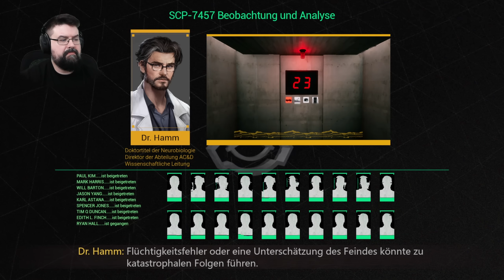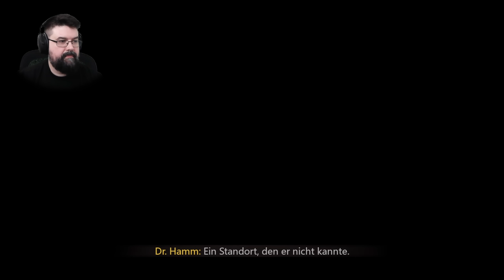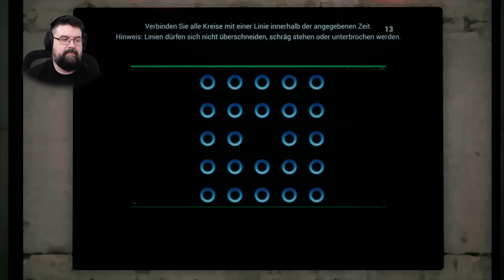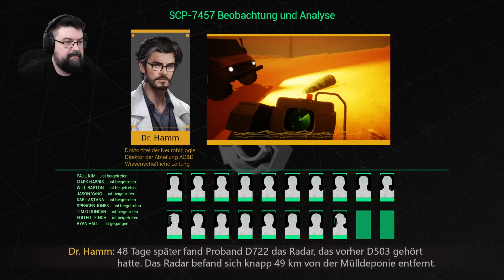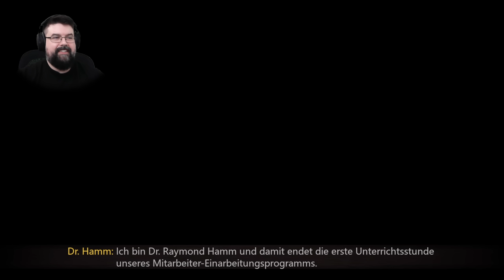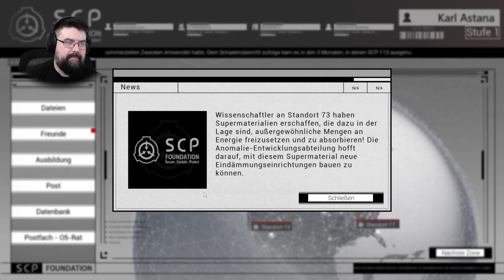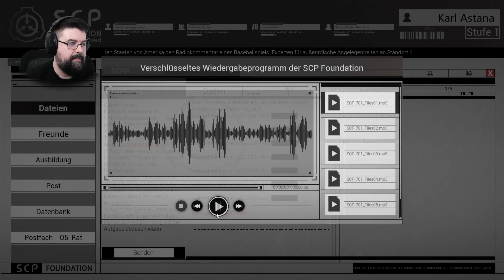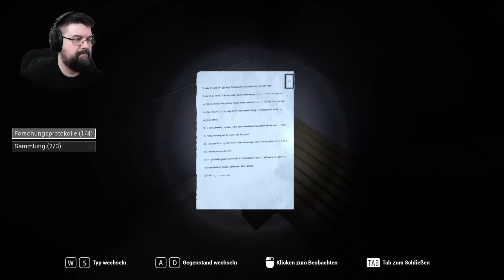Das Klingeln im Ohr macht dich wahnsinnig - #02 SCP Secret Files (Facecam Horror Gameplay Deutsch)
SCP Secret Files Gameplay Deutsch Horror Facecam

Vielen lieben Dank an meine KanalunterstützerInnen:

Alexander Bastian
Amaterasu Heart
Amaya Neko
Aphrobyte
Archaon
Aziel TheMagus
Baxeking 1990
Bea Harzkauz
Bellmere
Bienchen Maya
Black Rabbit LP
BlearyCabbage8
Bluefire486
Cindy H
commandergame
DeathCat
derletztegentleman
Die Kürbis
DieLeoniDas
Dinok XIX
ElsbethMurdelizer
Encore90
Erasion Kurane
Fieldclass
Florian Schimpfößl
Fritz1574
Glühwürmchen
Greentiger B
Hero Leipzig
Insky86
ItsLeto
Jewel Bug
Leon der Meddler
Lucaria32
Maldric88
Marcus Eckgold
Master Exploder5000
MeiKidChan
Merlion1985
Metal Dragoner X
Michael Macfarlane
miki 1988
MJC Cards & Gamez [GER]
neochaos
Nisquali
Okami Amaterasu
Pad Kadi
Panarik90
Pia Auteried
Priest MICHI
Pupu Fischpup
rainer kempkes
Rayk Boretzki
RedCarGuy
Reilion Donevan
Rufus Platus
Saphirmeer
ScarecrowAsylum
Sebastian HH
Simon Kaiser
Sir Liselotte
SkyeDeva DN
Sören's Sky Show
Sparkelsan 162
Steffi & Arni
Superperforator2008
Susan K.
Tabär
Tanta
TheEchoreader
Tommy Jügler
Tree
Überlebenskünstler
Udo Crnjak
Viginox
Volker S.
W4nT4n
woelfchen0909
Yam Yam Artworks